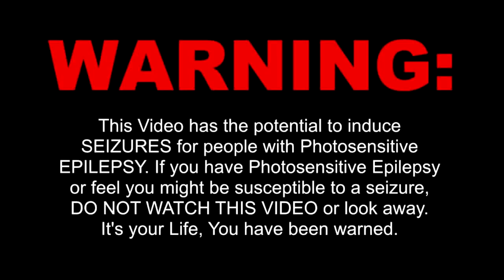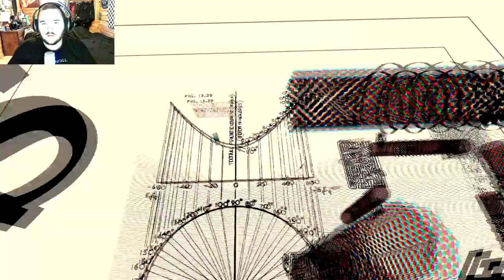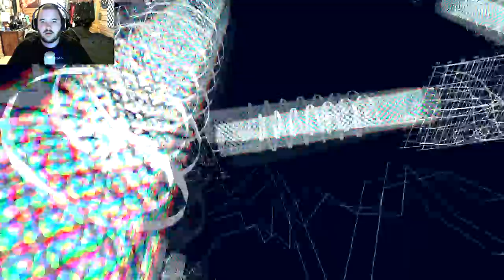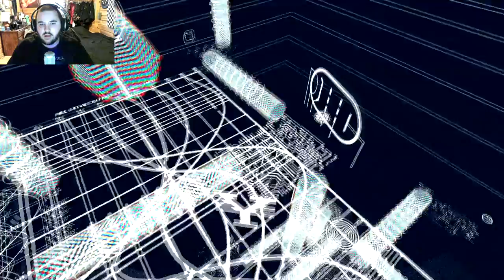Jazzpunk - Digital Manifesto | Let's Play #4